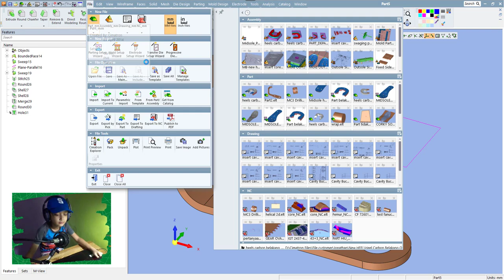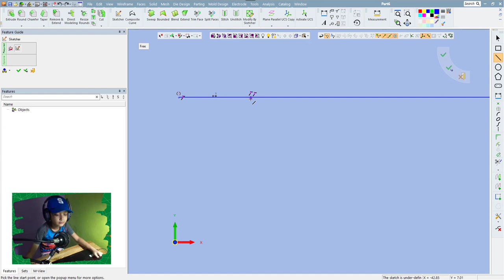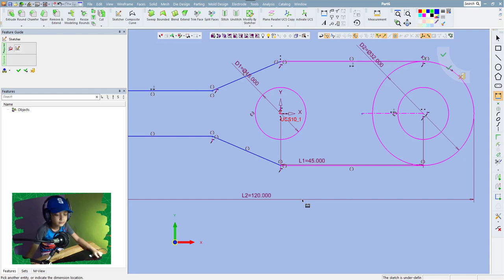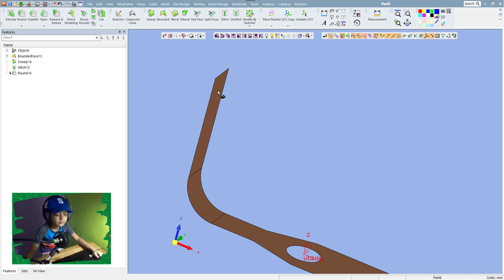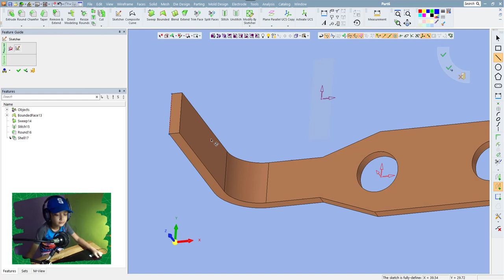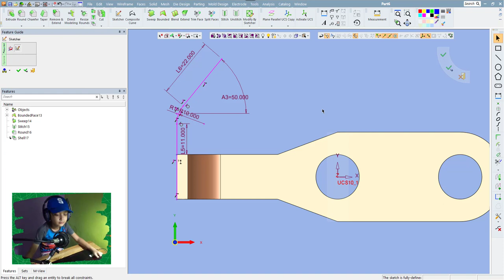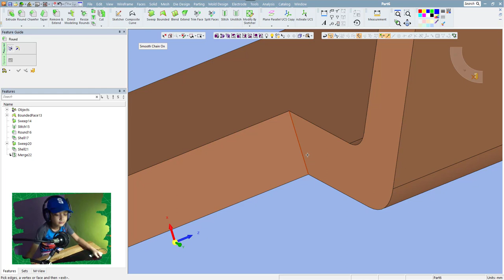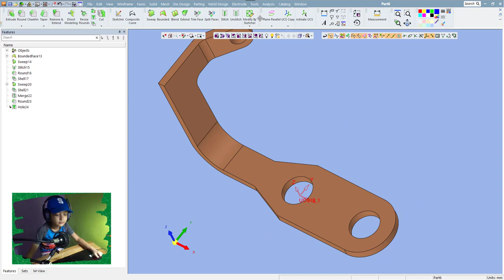Stefano Project: Belajar 3D Model Cimatron 15 (Reupload)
adalah video #1 Stefano Project belajar modeling 3D menggunakan Cimatron 15

Hari Mulyanto